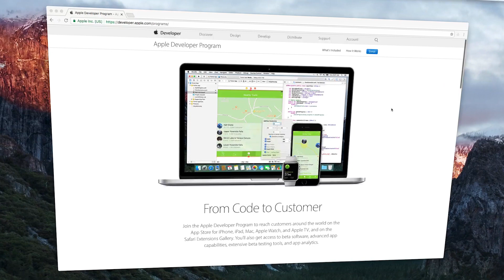Da 0 ad App - Promo